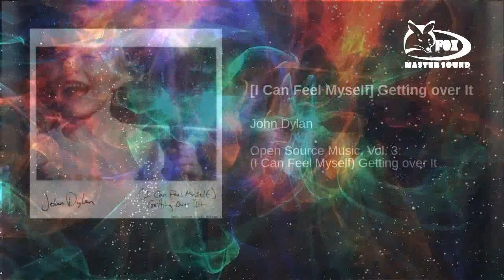John Dylan - (I Can Feel Myself) Getting Over It (Wandf REMIX)